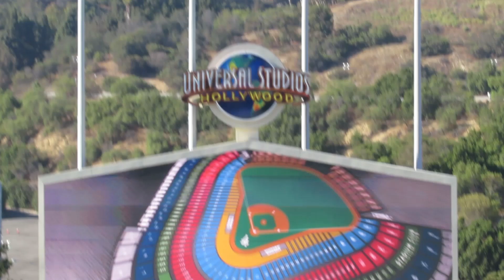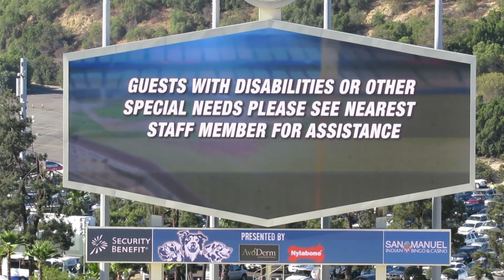2014 Dodger Stadium Emergency Evacuation Plan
When the you-know-what hits the fan, see if you can evacuate as smoothly as those giant digital arrows...
Recorded at the stadium on 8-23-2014